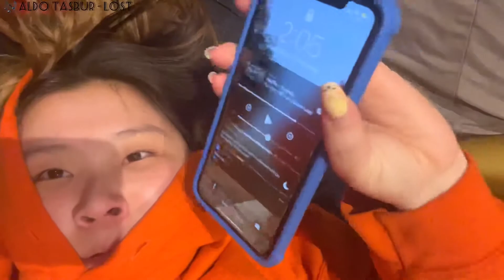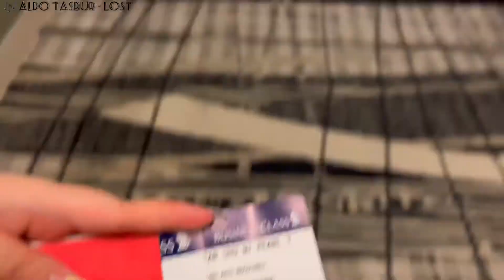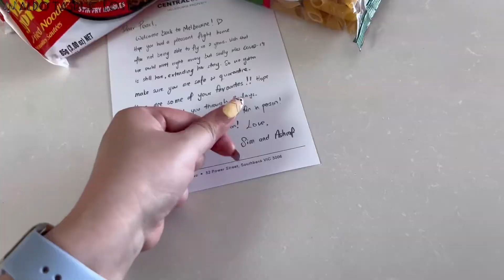[PEA-TRAVELS] SINGAPORE TO MELBOURNE THROUGH VTL (after 2 years of waiting!!!!!!!!!!)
im home :’) finally ❤️

*I travelled on the 5th of December 2021. Not sure if things have changed but I try my best to provide all info*

Things to prepare before travelling SG TO MELB (Aus International Student):
- Valid Student Visa
- Flight Tix & Insurance
- Vaccination certificate
*I printed all out just in case*

Also joined this telegram group with loads of UP TO DATE information, it was my life saver

Stay safe and travel safely everyone ❤️